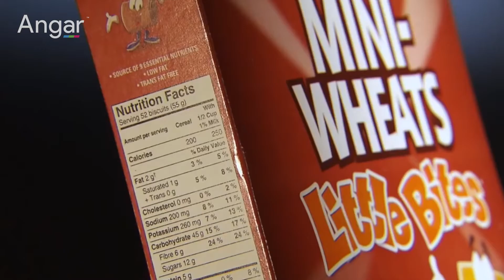Элсэн чихрийн хэрэглээ